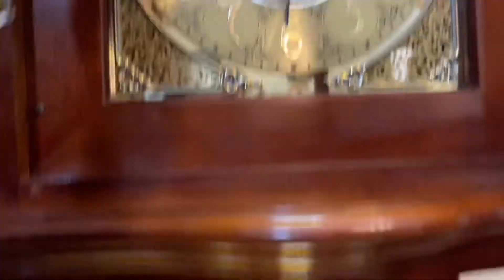ĐỒNG HỒ TẠ CÂY RIDGEWAY 12 CÔN CHƠI 3 BẢN NHẠC NGÂN NGA VUI NHỘN NHẬP MỸ NGUYÊN BẢN